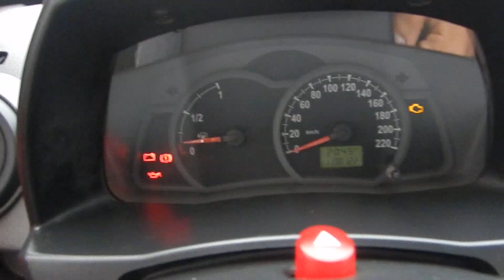Ford Ka 1.0 8v (Flex) - 2009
MUITO BEM CONSERVADO, COM MANUAL E CHAVE RESERVA. OPORTUNIDADE PARA VOCÊ QUE BUSCA UM CARRO ECONÔMICO E DE QUALIDADE PARA O USO DIÁRIO. O FORD KÁ CONTA COM MOTOR 1.0 FLEX QUE OFERECE ECONOMIA E BOM DESEMPENHO